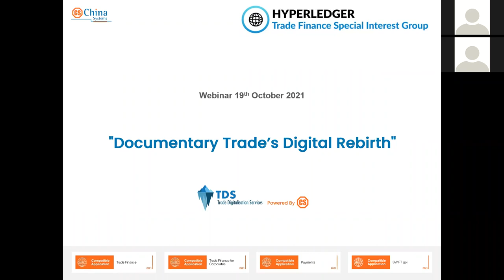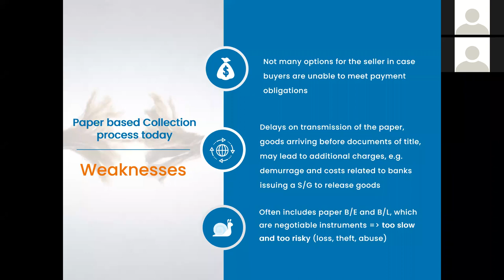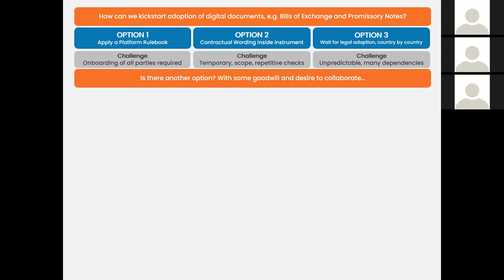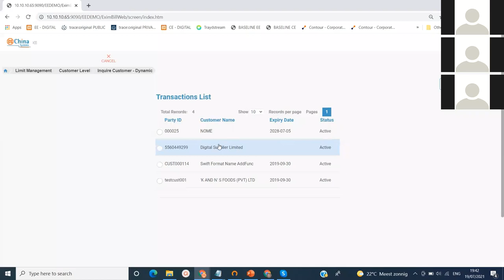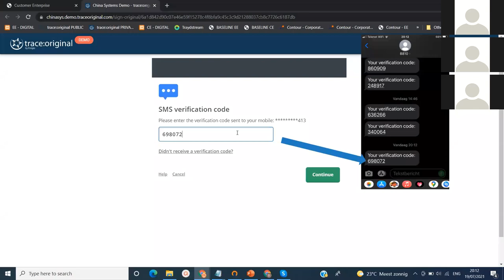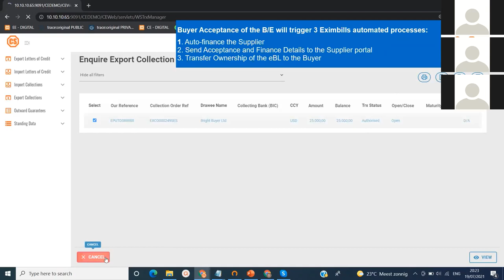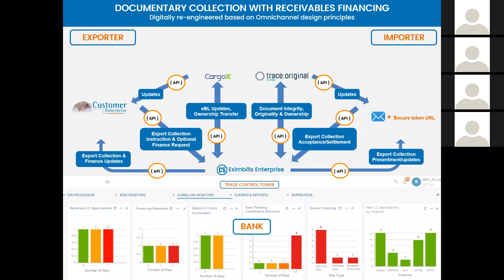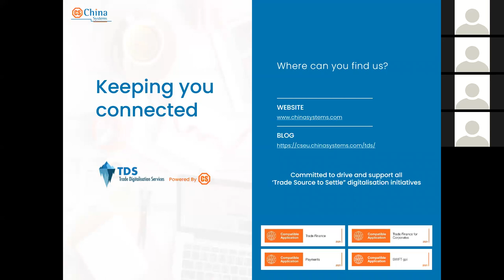Documentary Trade’s Digital Rebirth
A presentation at the Hyperledger Trade Finance Special Interest Group on October 19, 2021 by Joel Schrevens, Global Solution Director at China Systems, demonstrating use of DLT for Digital Trade Documents.

To learn more about the Trade Finance Special Interest Group,